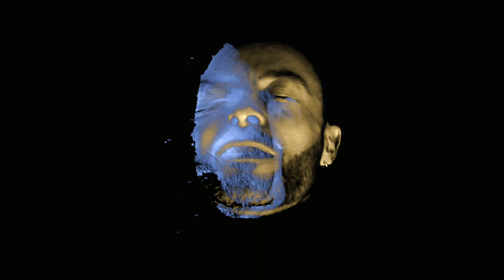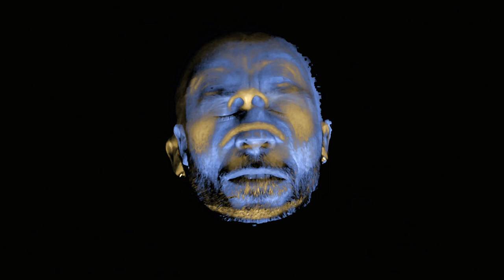N.D.E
N.D.E by SHEN (Roccaro/Duhayon) official video
Directed by Michel Roccaro